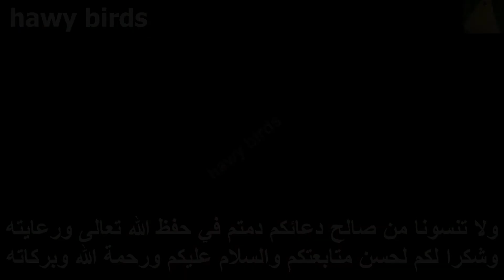إنتاج فراخ الزيبرا الباستيل والإيزابيل المشهورة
طيور الزيبرا فينش أو الفنجس هي أحد أشهر طيور الزينة وأكثرها إنتشارا في العالم
كما انها تتربع فى القمة من حيث الشهرة في فصيلة شمعيات المنقار الاستيريلديد
ويتميز هذا العصفور الجميل وبحجمه الذي لا يتعدى 10 غرامات
كما لتربيته السهلة وزاد تنوع طفرات هذه الطيور
التى قد تجدها في أي مكان تذهب إليه
حتي أن طيور الزيبرا فينش بكافة انواعها تحب التزاوج في جماعات
Production of birds Zebra Pastel and Isabel
The famous bird birds finches
Bird species birds zebra finch
Beautiful bird zebra
Easy breeding birds zebra
The diversity of birds Zebra mutations
Mating Zebra Finch